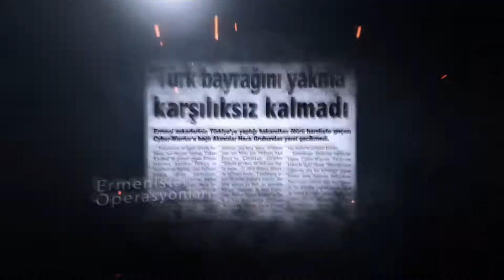Vatanın Sanal kalesi Cyber Warrior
Bilişim ve Teknolojinin yer altı dünyası, Vatanın Sanal kalesi olan Cyber Warrior’un yapmış olduğu önemli operasyonlar, basın/medyada ki haberleri, Görev Organizasyonu ve Gruplarının tanıtımı yapılmıştır.
Basına ki onca haberler arasından önemli ajans ve medya merkezlerde yer alan gazete, kanal ve haber ajanslarına yer verilmiş olup, büyük çaplı operasyonlara yer verilmiştir. Ayrıca Cyber Warrior bünyesinde bulunan Görev Organizasyonu ve Gruplar hakkında da bilgi verilmiştir.